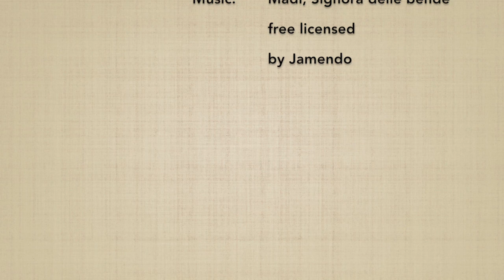Hidari no awase henka 6 (ken no riai) - Marco Rubatto